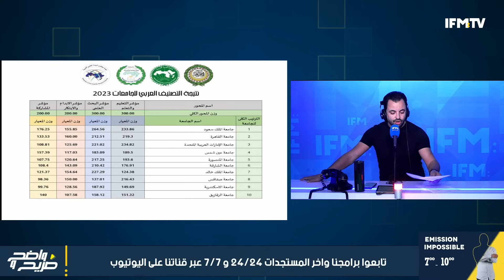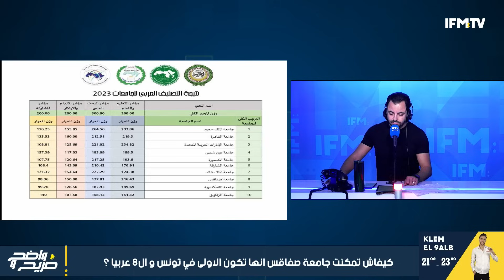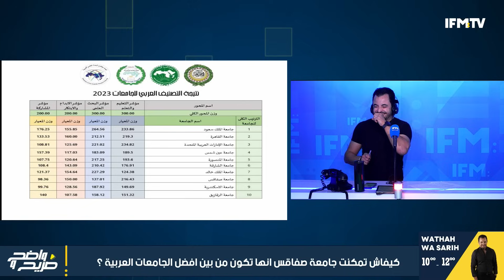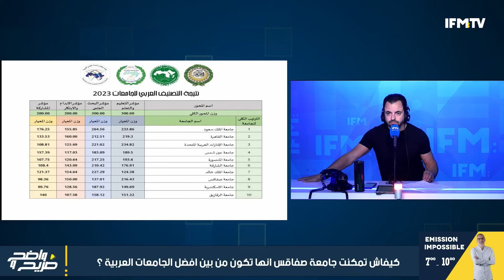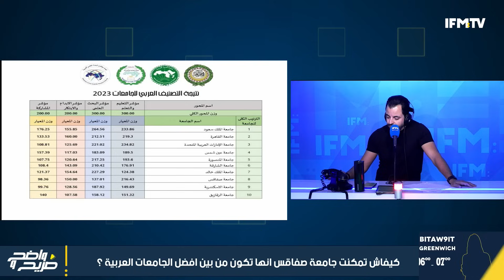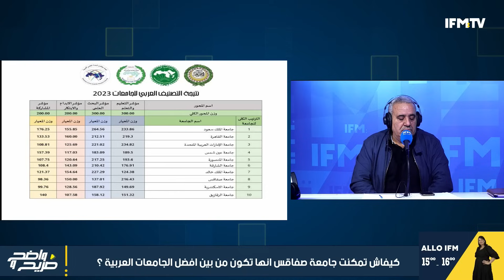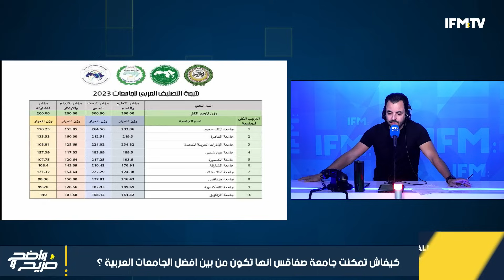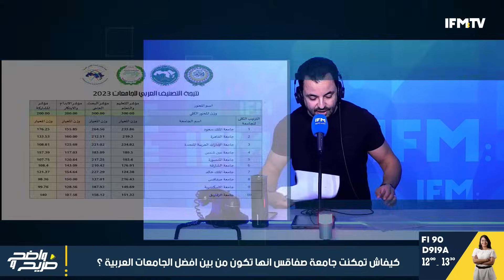آخر التفاصيل حول أكشاك رباط المنستير ..والي المنستير يتدخل بغضب و تشنج